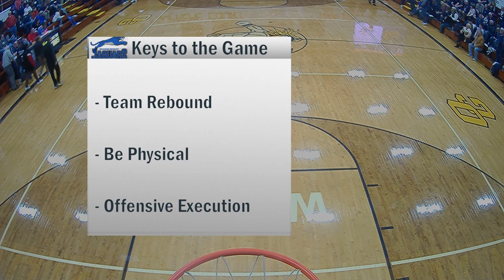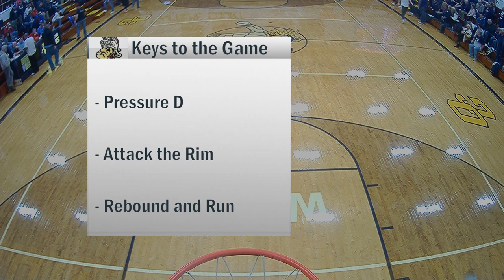Hilliard Bradley vs Lima Senior Boys Basketball 2-04-2023